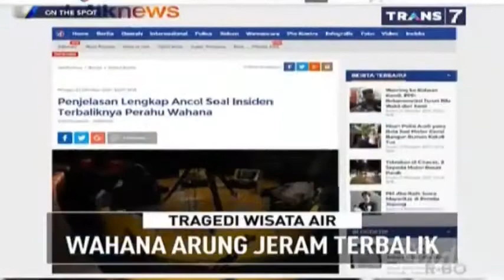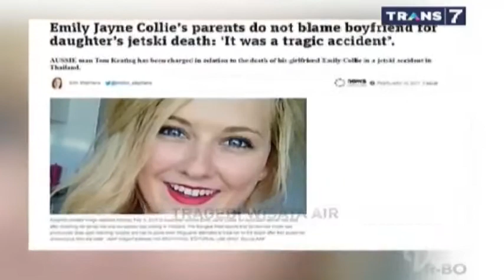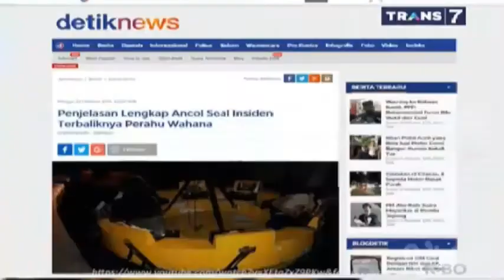TRADEGI WISATA AIR | On The Spot Trans 7 Terbaru 3 Desember 2017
On The Spot Trans 7 Terbaru 3 Desember 2017